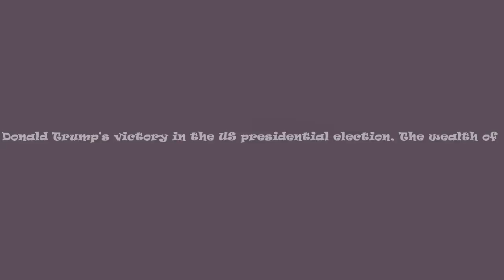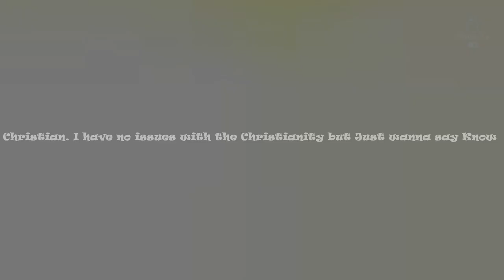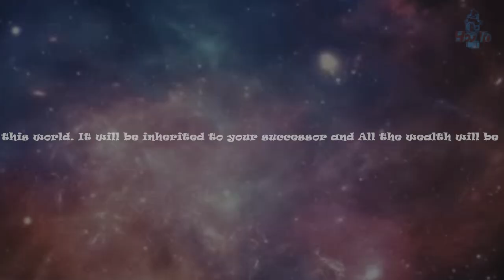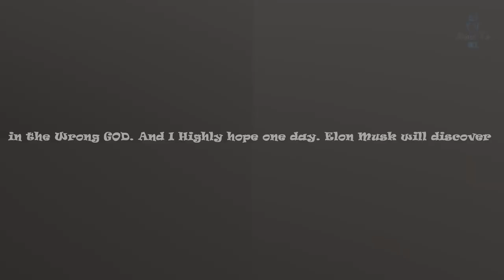Elon Mask Going to Discover the Presence of GOD H2B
Elon Musk is a prominent businessman and investor known for founding and leading key companies like Tesla, which develops electric vehicles, and SpaceX, a company focused on aerospace and space transportation.

So How Far He Can Run in Space in Search of Almighty, And One Day There will have a sign must be there to Find the Main Creator! Which will Bring More Peace into the World.

Elon Musk Going to  Discover the Presence of GOD

Be Happy
Bee Healthy

"Socials"